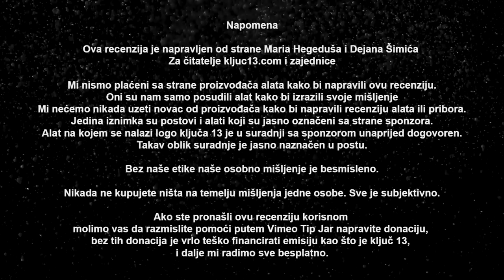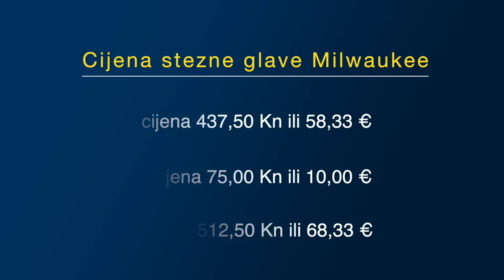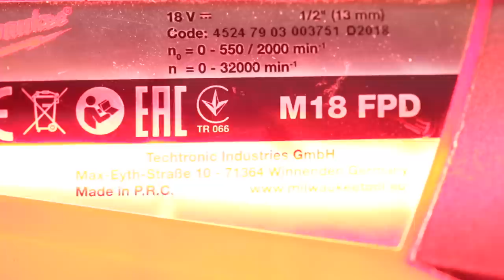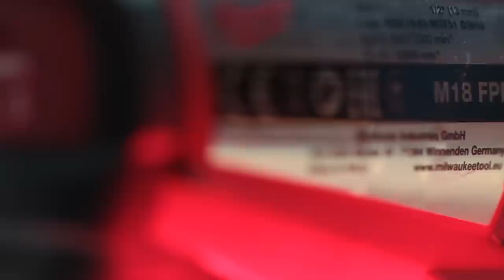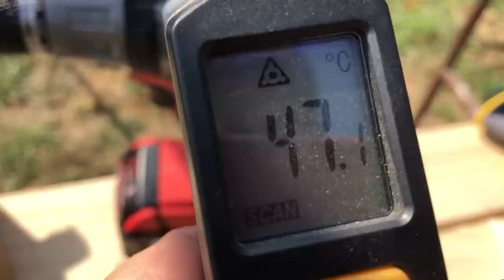Milwaukee M18 FPD 502x Dobar loš ili zao? / Ključ 13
Recenzija najbolje aku bušilice na tržištu. Nakon nekog vremena korištenja možemo slobodno reći kolik je dobra, koliko je loša i kolliko je zla.
Govorimo o prednostima, posebnim stvarima koje može napraviti i problemima koje ima.
Bušilica na recenziji je Milwauke M18 FPD-502x Aku odarna bušilica odvijač